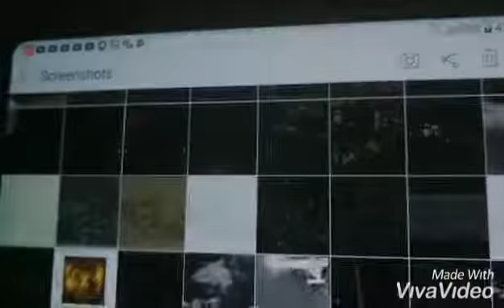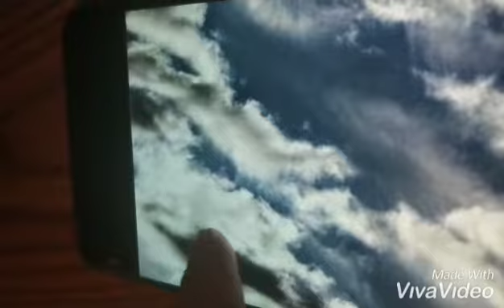3D sky demons n there technology